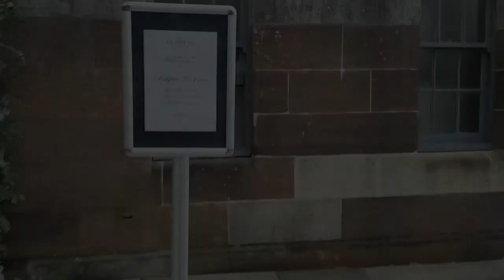The wedding of Brigitta & James • March 2018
Brigitta & James' wedding - March 2018.
Venue - Gunners Barracks
Entrance song - Hooked on a Feeling, by Blue Suede

Impression DJs is a Sydney DJ offering professional DJ hire for weddings, parties, school formals and corporate events.